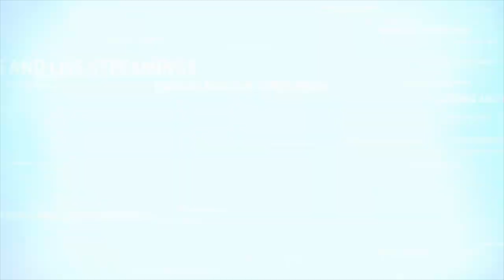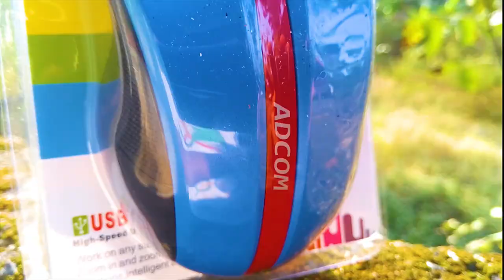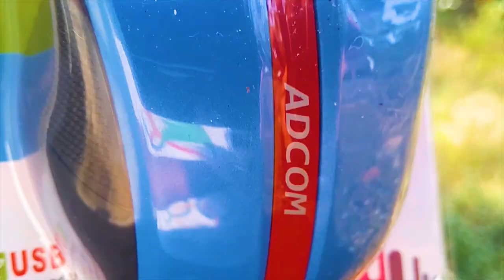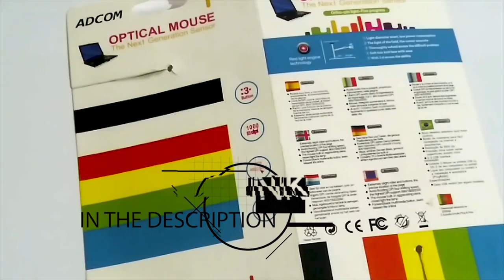ADCOM BUDGET MOUSE EVER SEEN UNDER 200 🥰🥰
Adcom Wired 3D USB Optical Mouse with Premium Matte Finish and HD Duo Technology (Blue)

Adcom 3D Wired USB Optical Mouse is intuitive, and has smooth control over all devices whether it is PC or Mac. Featuring an ambidextrous design that’s ideal for both left and right handed users, this plug and play mouse connects to any desktop or laptop computer with an available USB port. The mouse’s central wheel delivers fluid scrolling. Thanks to its 1000 DPI movement resolution, this mouse offers pinpoint control for excellent point-and-click accuracy.

Do not  try to upload my videos without my permission under any circumstances.